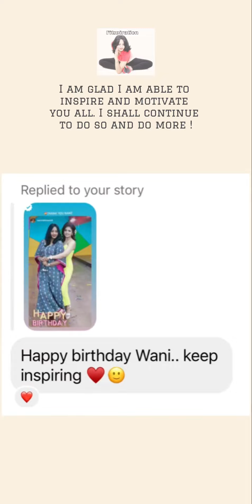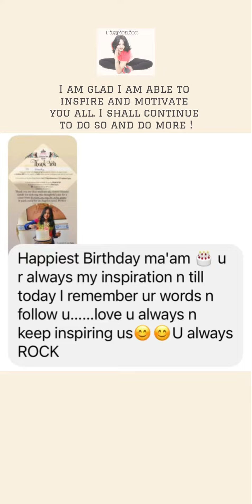Inspire to be inspired